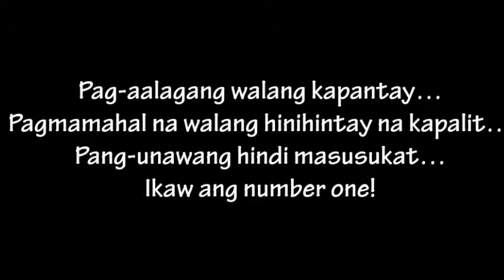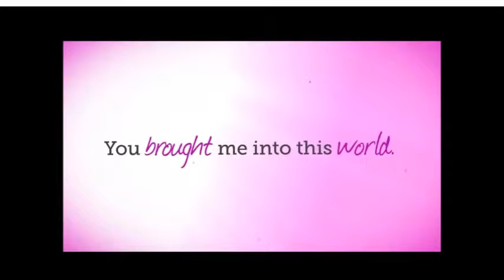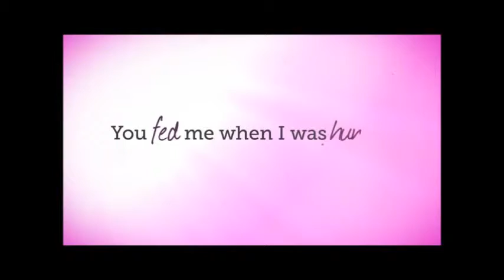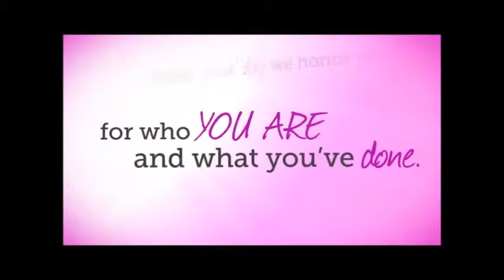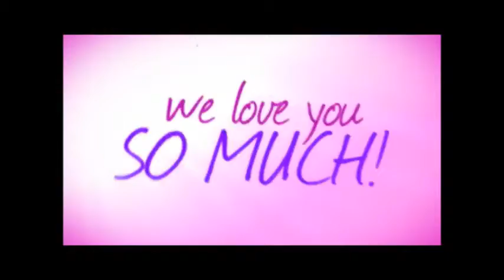BKCF Mother's Day 2015